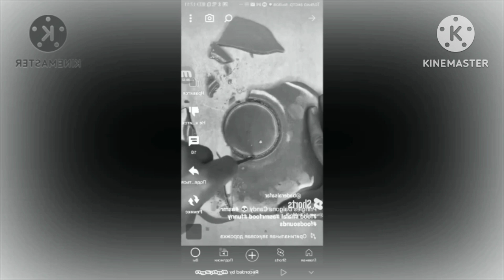Bader Al Safar and Squid Game and Booba With 6 Effects In G Major 16